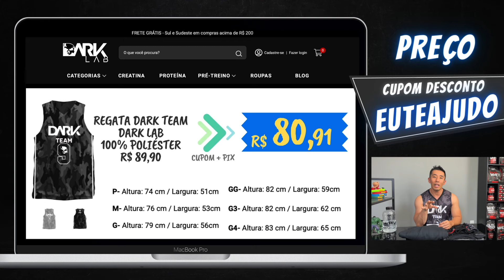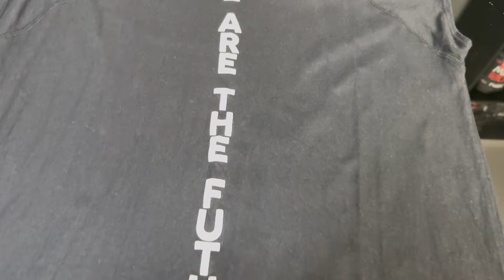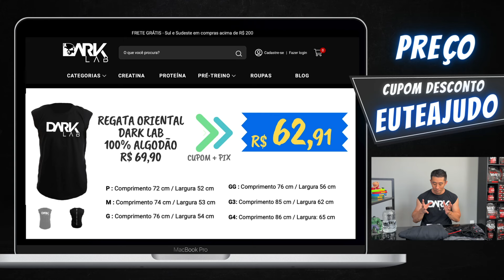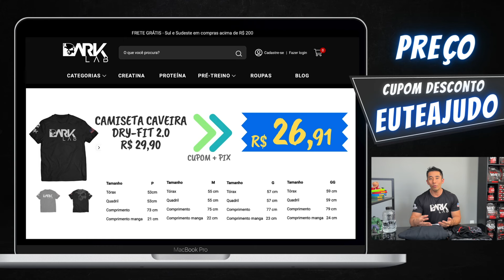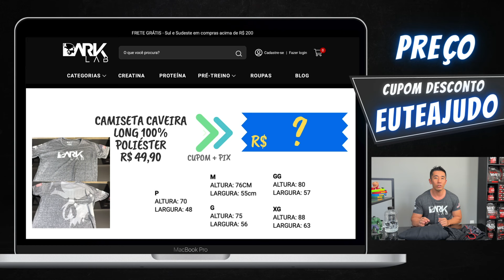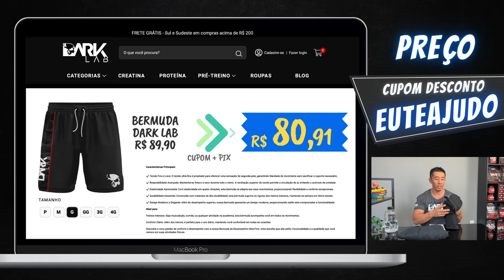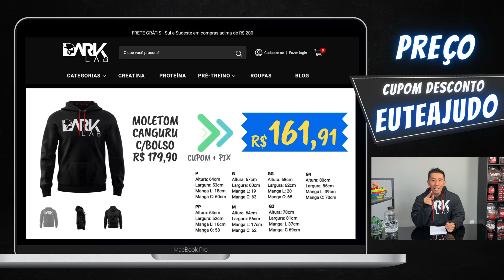Roupas de Treino Masculino Dark Lab | Regata, Camiseta, Bermuda e Moletom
Nesse vídeo, vamos mostrar todas as roupas de treino Masculino (Moletom, Regata, Bermuda e Camiseta) da marca Dark Lab.

Obrigado